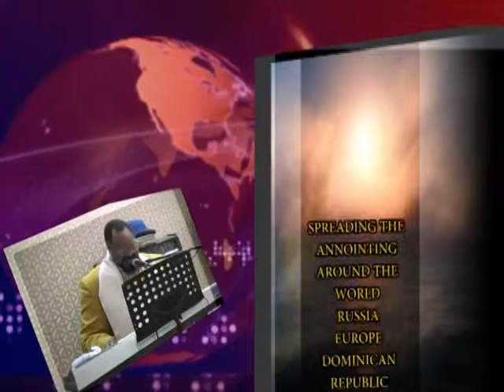TAKING GOD SERIOUS